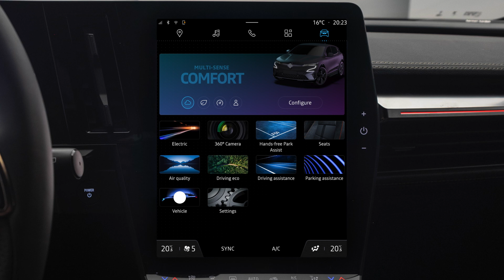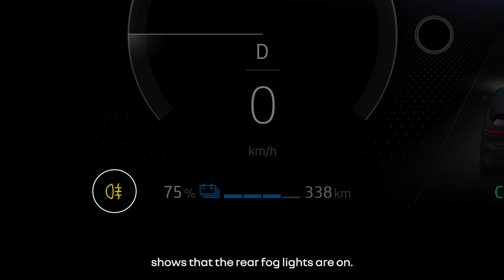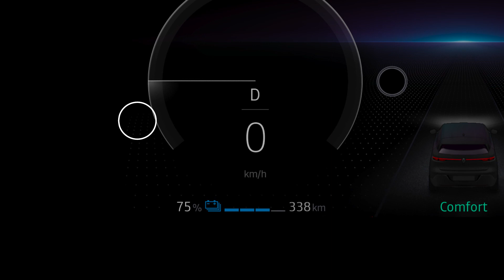lights and adaptive front lighting system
megane e-tech 100% electric (ENG)